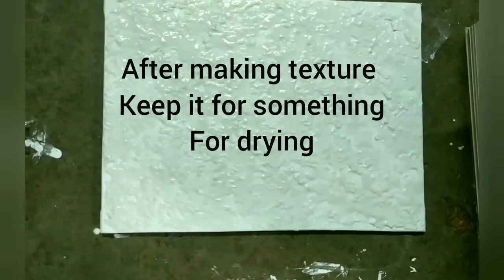Texture painting with talcum powder on a canvas board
This is my first video in YouTube

Requirements: canvas board, aluminium foil, talcum powder, water, paints and brushes